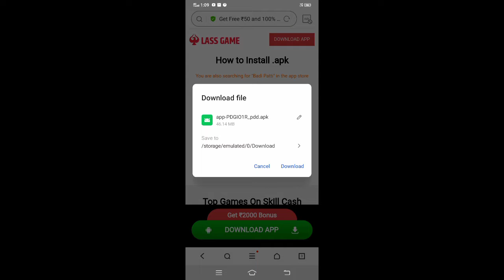best Money app you get daily to 800 rupees free free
best money earning app 100% working